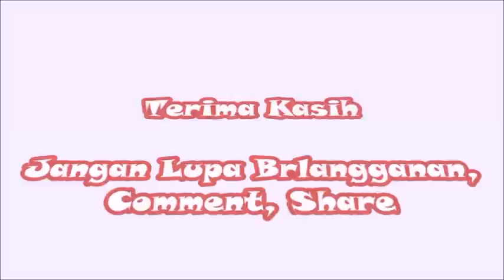Ekin Koc Pemeran Sultan Ahmed I dalam Film Abad Kejayaan 2 Kosem di SCTV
Abad Kejayaan 2 Kosem